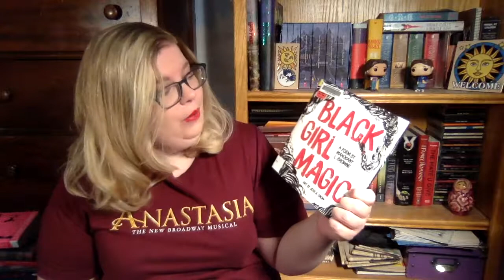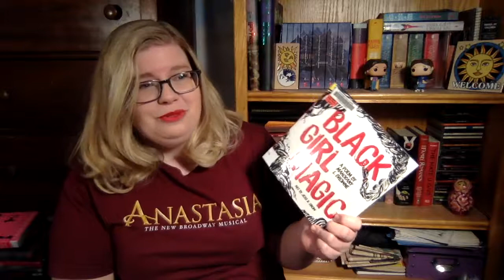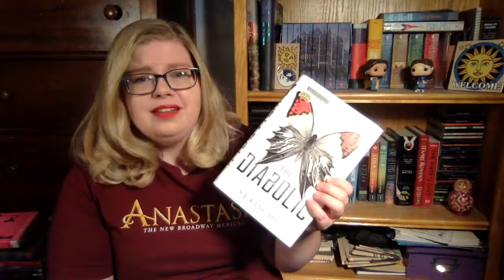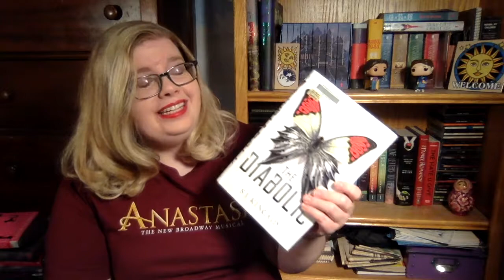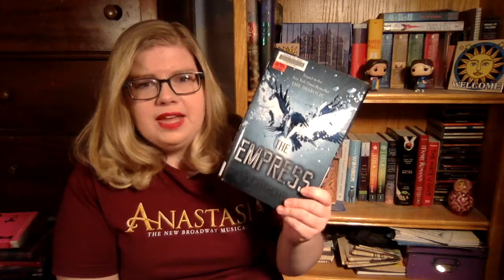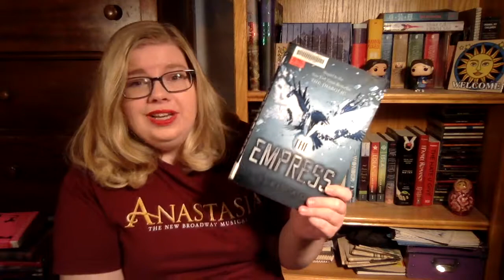January Wrap-Up // 2018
In which I discuss my January 2018 reads...and maybe have different colored eyebrows because MakeupProbs and LightingProbs are BookTuberProbs...